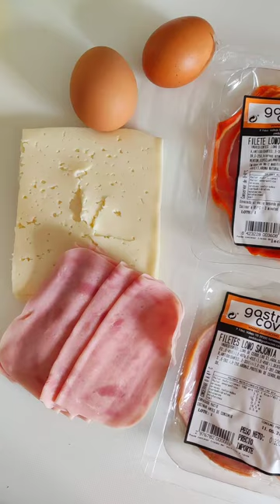IDEA ORIGINAL CON FILETE DE SAJONIA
Si buscas ideas diferentes y originales para hacer los filetes de sajonia de una manera especial, aquí te explicamos una forma muy fácil para que la sajonia quede crujiente y muy jugoso.

Para esta IDEA ORIGINAL CON FILETE DE SAJONIA
hemos utilizado la carne de Gastrocova, os dejamos el contacto por si os apetece probarla. A nosotros nos gusta mucho, es muy jugosa, tierna y está llena de sabor! os va a gustar mucho!

además de esta IDEA ORIGINAL CON FILETE DE SAJONIA
os dejamos también IDEA ORIGINAL CON CINTA DE LOMO
Déjanos abajo un comentario para saber qué te ha parecido?